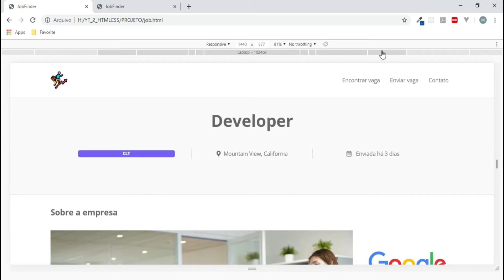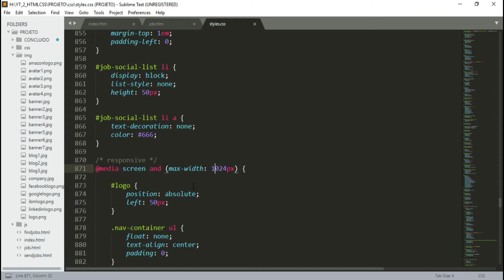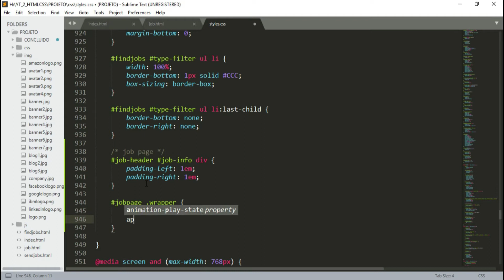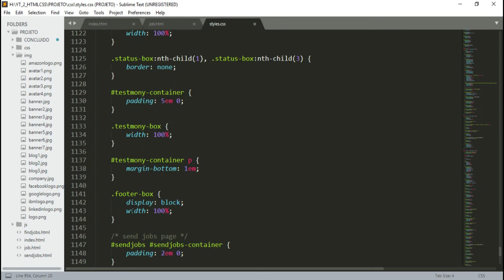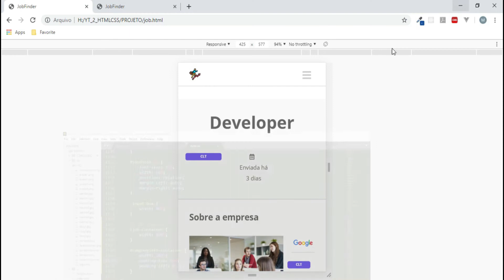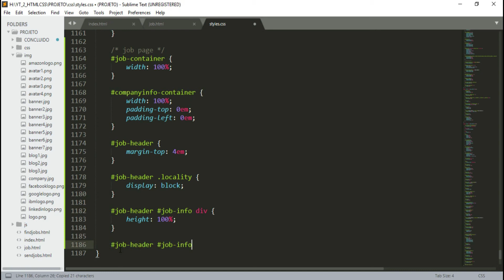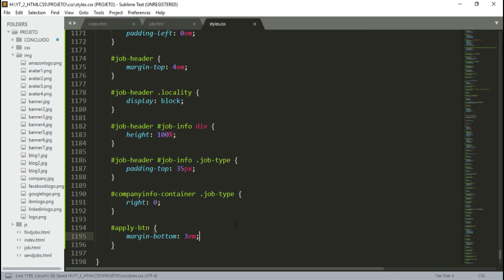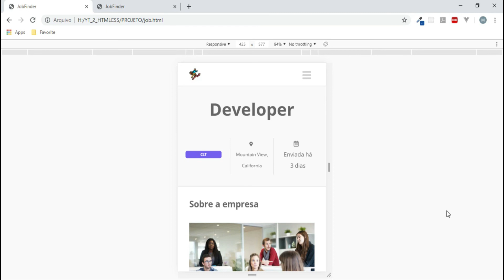Curso de HTML5 e CSS3 #32 - deixando a página de emprego responsiva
Nesta aula vamos concluir nosso curso de HTML/CSS deixando a página de emprego responsiva.